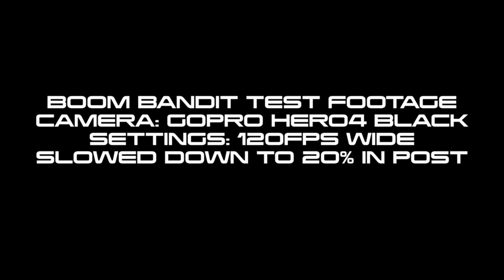Boom Bandit Test Footage With GoPro HERO4 Black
Yes, I know my house is a mess.